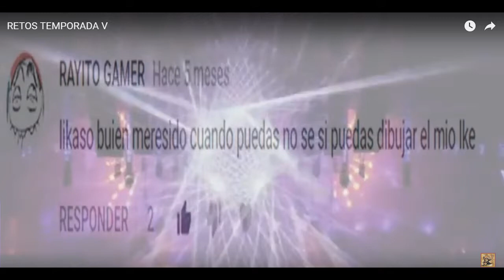DIBUJANDO LOGOS DE DOS YOUTUBERS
Dos retos en uno raigo hoy.  En el vídeo encontrarán los logos de RAYITO GAMER y de CLASH BOMBA.999.  Se que les encantarán.

Hola amigo(a) si eres nuevo(a), Bienvenido(a) al canal CREATIVO`S, aquí encontrarás temas de Arte, Entretenimiento y Educación.  Publico vídeos cada 8 días. No olvide dar like, comentar y compartir los vídeos, es muy importante para el crecimiento del canal.  participa de los eventos que promuevo.

Puedes visitar estos sitios para que me conozcas mejor.